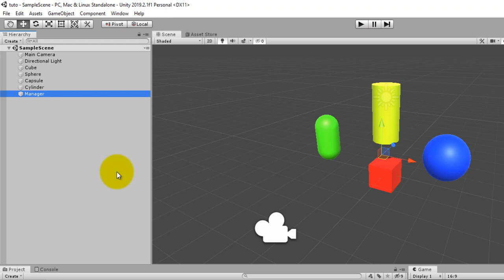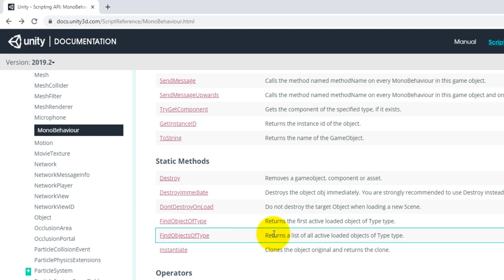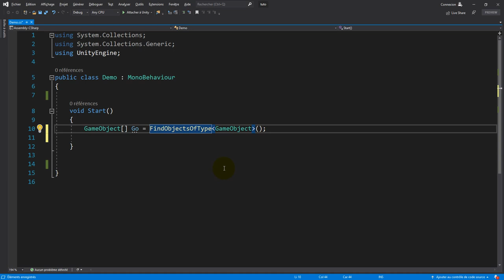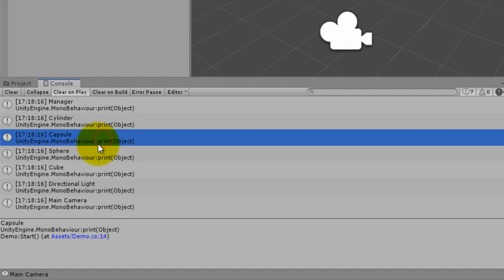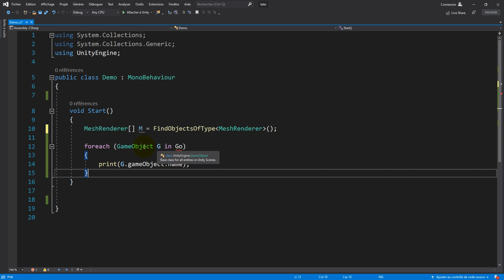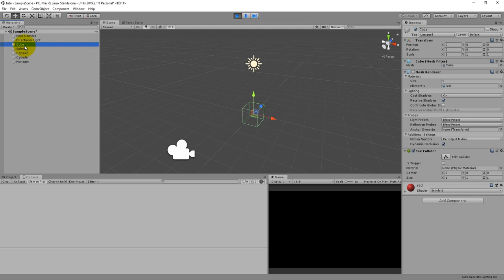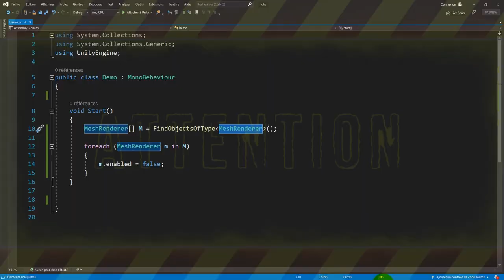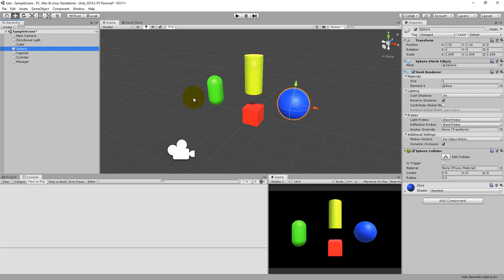FindObjectsOfType méthode statique du monobehaviour